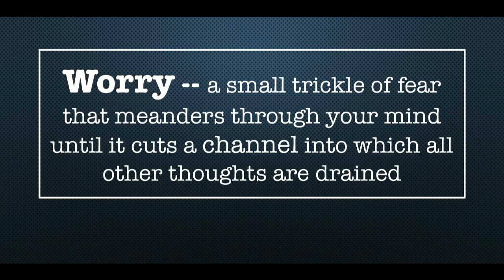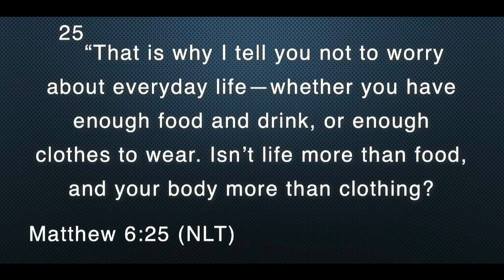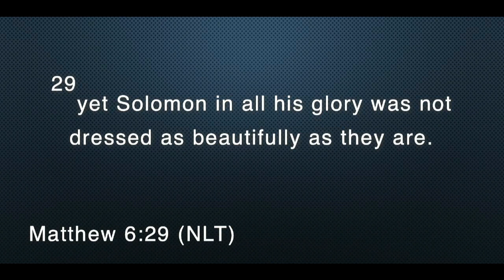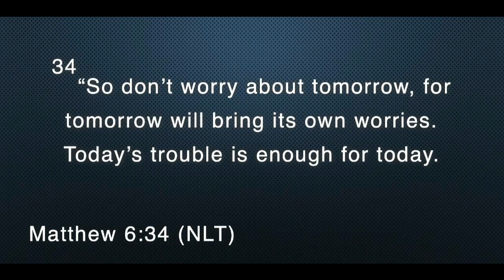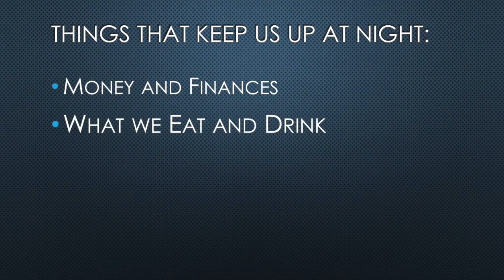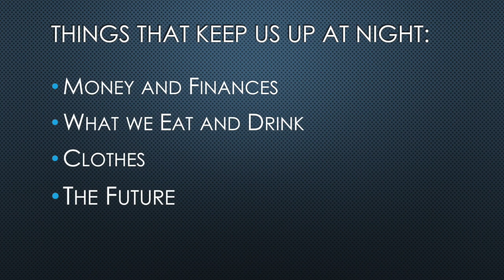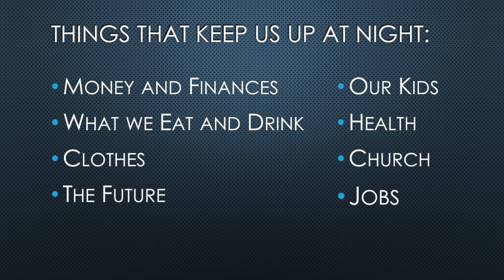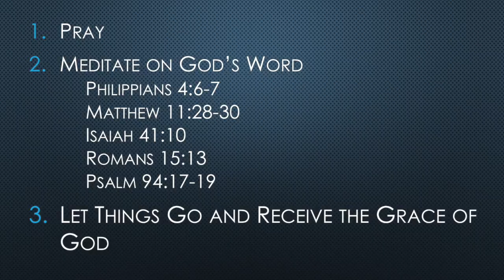February 17, 2019 - Brian Kamstra - Don't you worry about a thing